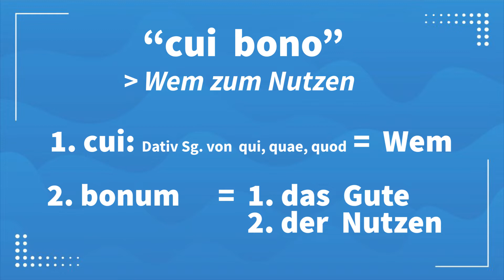Latein auf einer Corona Demo - cui bono